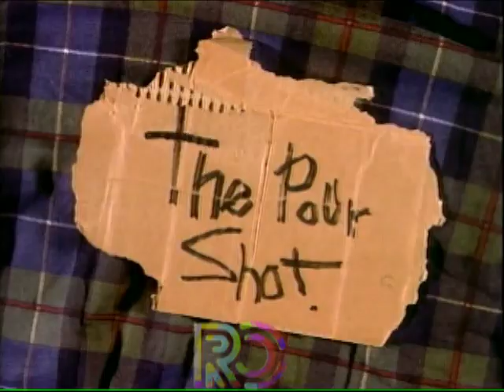BOB & DOUG MCKENZIE - MOLSON BEER COMMERCIALS (1997)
A collection of TV spots starring Rick Moranis and Dave Thomas recreating their beloved Bob & Doug McKenzie characters to sell Molson product. BEAUTY EH! Extra special thanks to Daniel Swan for donating these classics to the Retrontario archive!